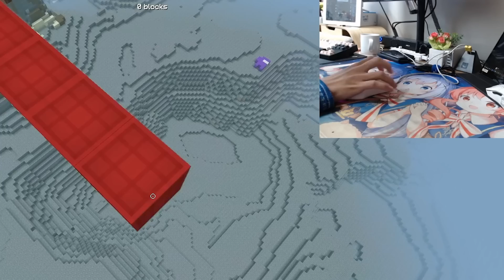Who is the #1 God Bridger?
Who is the #1 God Bridger? ► Which God Bridger is the BEST?

Subathon - Thursday, September 15th @ 5pm EST

Today I challenged the #1 God Bridgers, @fixca @cvbnm-r3q @SlamOOF @Bliz to a Telly Bridging Competition! Who is the most consistent, fastest, and longest God Bridger? Today we find out!

Duo Channel ► @Zyph & Target

►Edited by: DevvieYT

Not Bedwars, But with 100 players, But I have creative, or any other but challenge like that. This is a video where Target3DGaming has 4 God Bridgers, Fixca, SlamOOF, _Bliz, and TheBlue_JP bridge in a competition against each other to see who is the #1 God Bridger, aka the Fastest, the most Consistent God Bridger, and the God Bridger who can bridge the longest. Who will win?